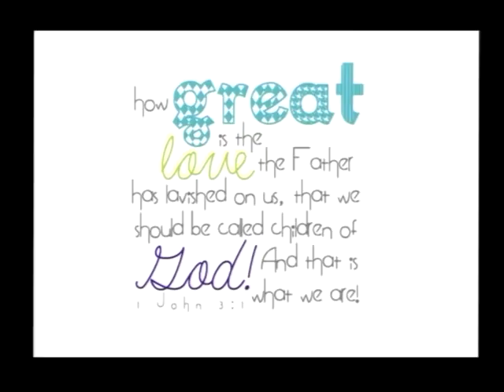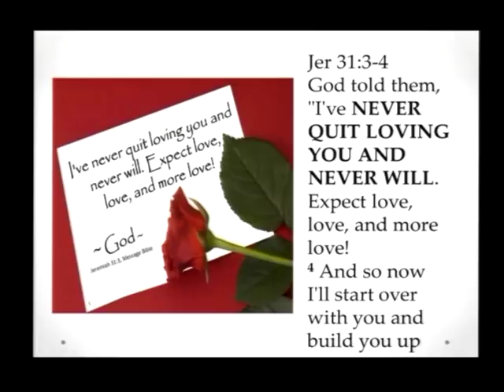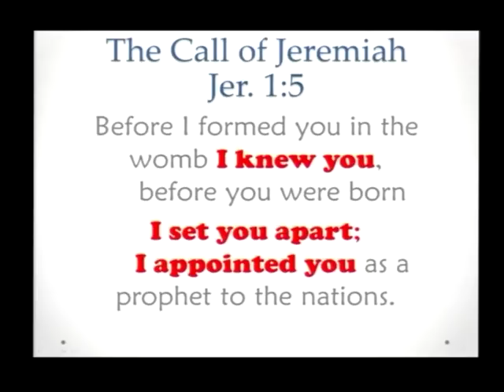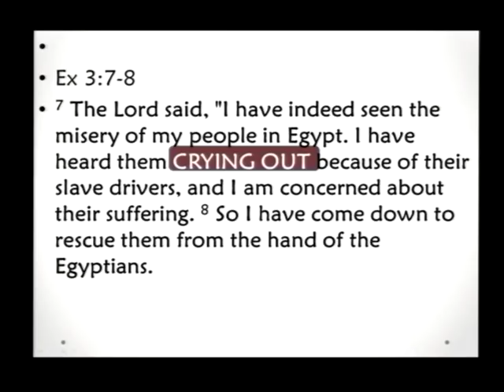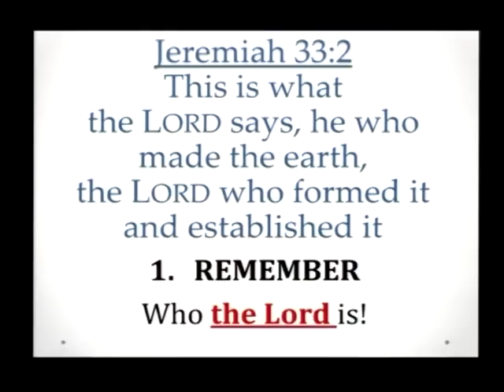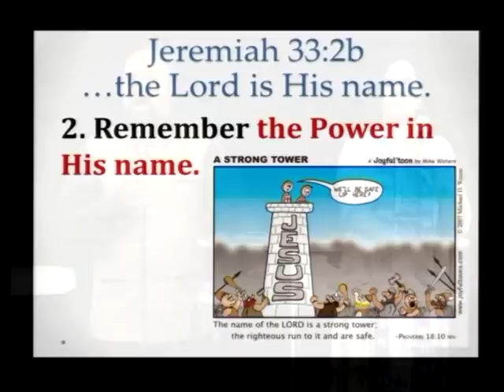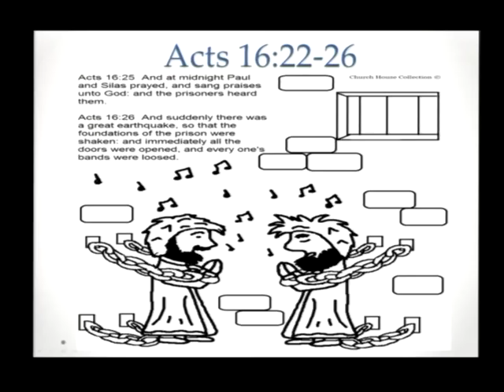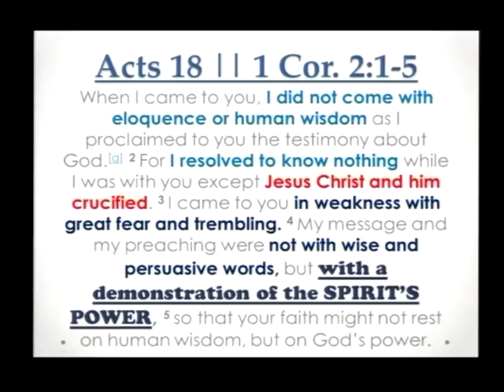Sis Sneha Robert Roy - The God of Restoration NLM TV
The God of Restoration - Sneha Robert Roy
Sneha